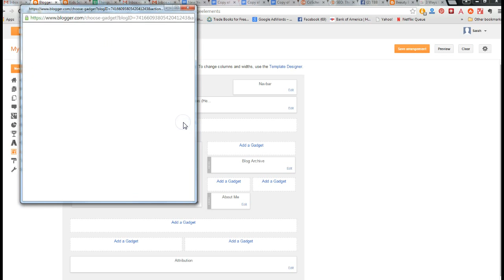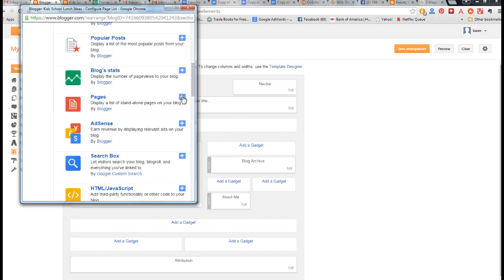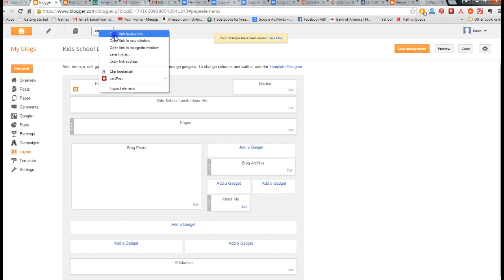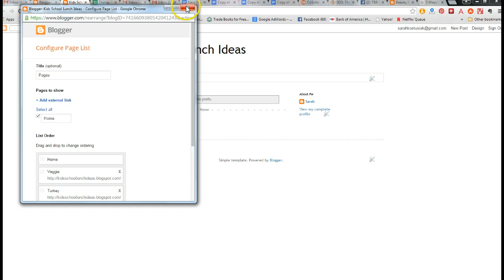How to Add a Menu Bar in Blogger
Quick tip on how to add a menu bar in blogger